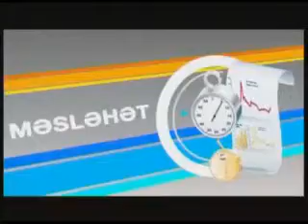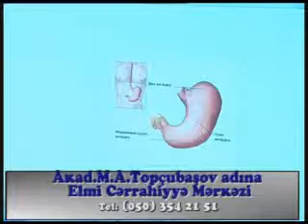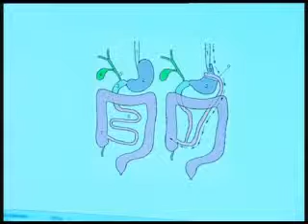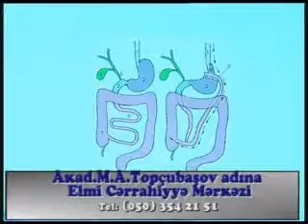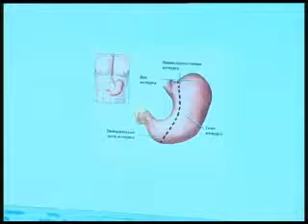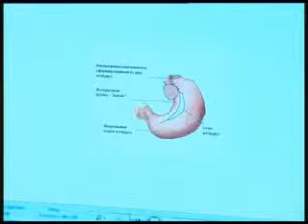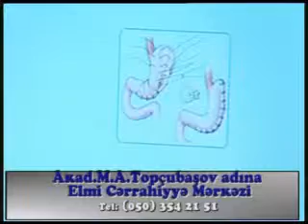Sizin səhət Nutripharm şirkəti 01 02 2014